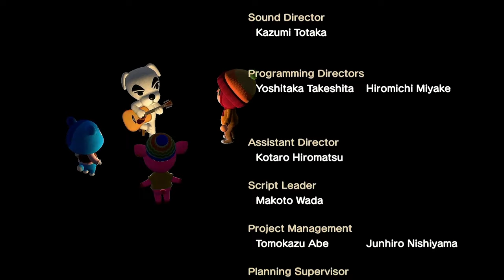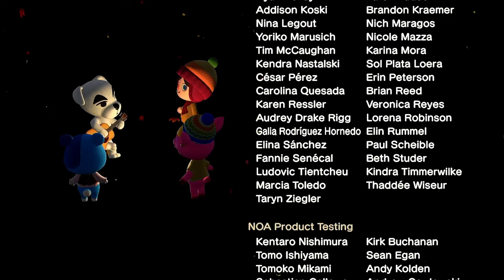Animal City - KK Live Video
The live performance of the song Animal City with video.